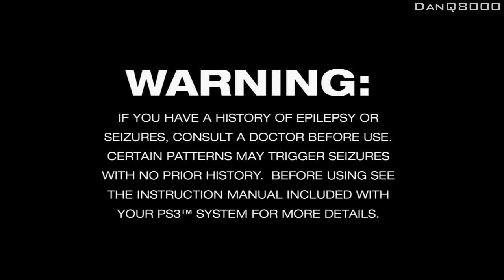Beyond: Two Souls - Walkthrough - Part 1 - Abercrombie Wearing Douchebag | DanQ8000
"ABERCROMBIE WEARING DOUCHEBAG"

With Commentary

PS3 Gameplay